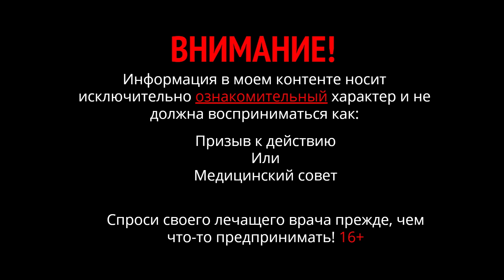Долихосигма, удлинение сигмовидной кишки и сокращение клетчатки. Органические изменения кишечника.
Человек спрашивает. После отказа от клетчатки стало легче. Можно ли привести в норму сигмовидную кишку? От клетчатки она стала длиннее, появился дополнительный изгиб.
Доктор Никита отвечает. От поедания клетчатки нет ничего хорошего. Происходят органические изменения – растяжение кишечника. Образуется долихосигма.
Можно ли восстановить форму сигмовидной кишки после отказа от клетчатки? – да, шанс есть. Успех зависит от возраста, наличия сопутствующих заболеваний, качества стула, приходится ли тужиться на унитазе.
Клетчатка разрушает кишечник. То, что человек отказался от клетчатки и ему стало легче, уже хорошо. Сработала физиология пищеварения.

Долихосигма что это. Сигмовидная кишка удлинена. Долихосигма симптомы, долихосигма как лечить, долихосигма питание. Клетчатка риск долихосигма. Влияние клетчатки на кишечник. Что будет если есть много клетчатки, как влияет сокращение клетчатки. Питание при долихосигме. Запор долихосигма.